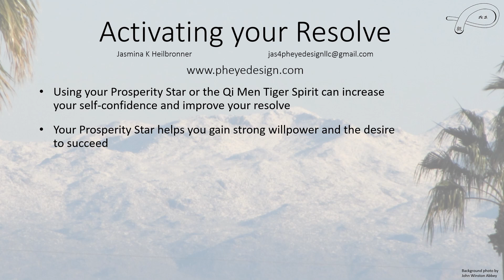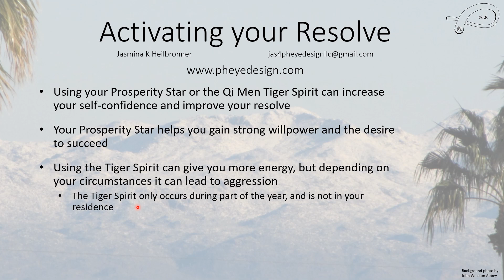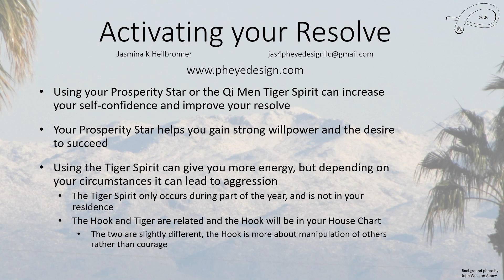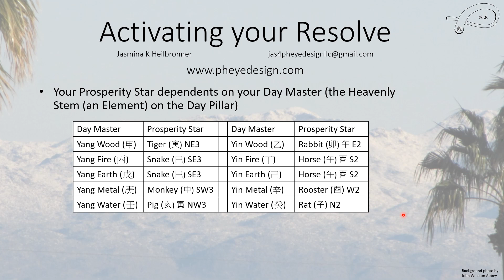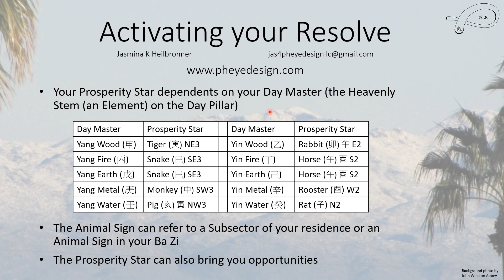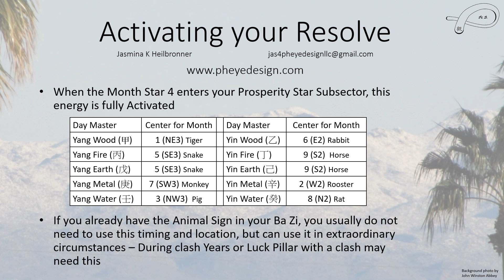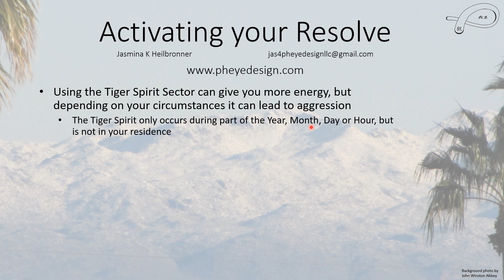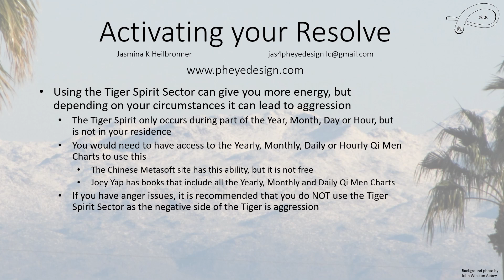To Gain Self Confidence or Resolve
Discussion of how to improve your self-confidence and resolve to complete projects using Feng Shui.